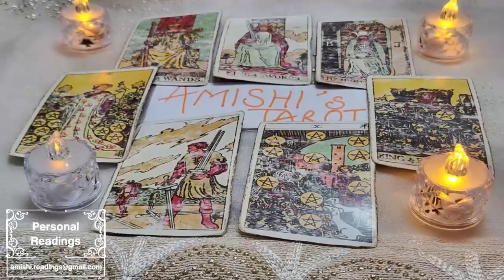VIRGO THEY’VE LOST THEIR MIND OVER THIS SITUATION WITH YOU… GOING INSANE! JULY 2023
IGNORE THIS

Virgo Love
Virgo 2023
Virgo today
Virgo July